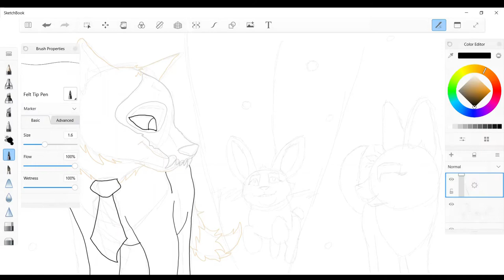Drawing Wolfy, Shini, and Kashi| For a Contest!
Yes, I've decided to place my entry right at the last minute XD. This is for Ana Dochiana's contest, a WildCraft YouTuber who is very popular. If you join the Europe region on WildCraft, it's 100% guaranteed that you'll find fake people of her, ha ha ha. Well, I hope Ana finds it good. I'm more than pleased to be joining. (Ahhh, I love this piece of art so much :'3)

-WildQuest